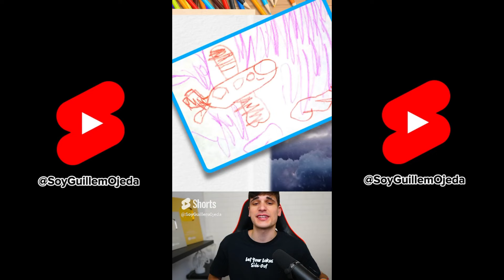Si los DIBUJOS de los NIÑOS fueran REALES! (increíble) 😱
Dibujos de los niños si fueran reales. Dibujos de los niños en la vida real. Dibujos de los niños reales.